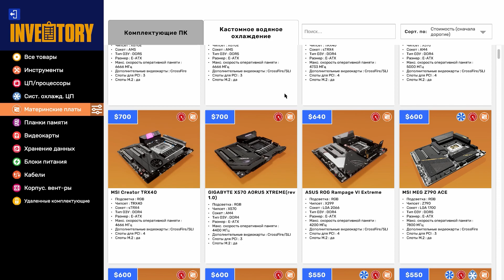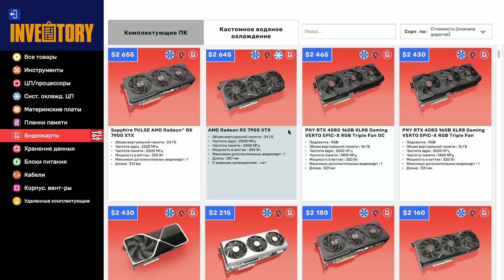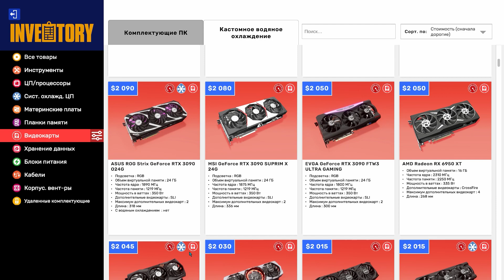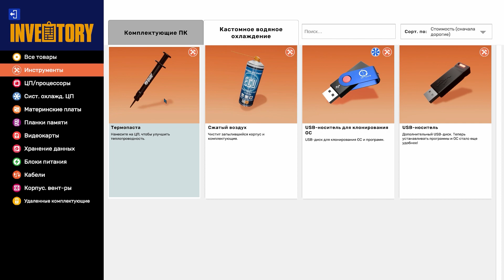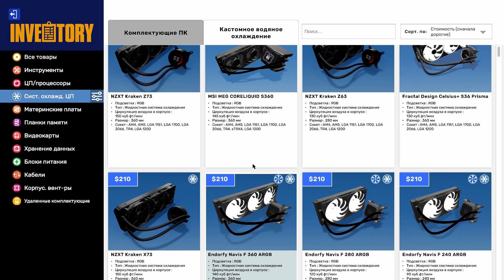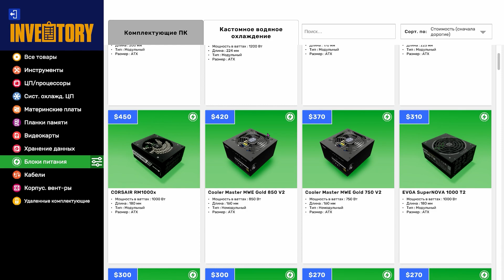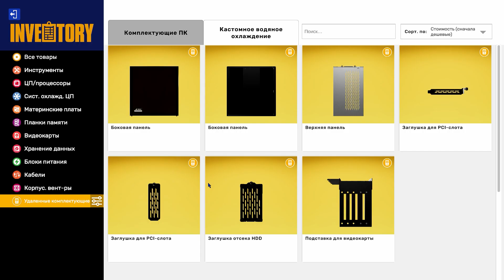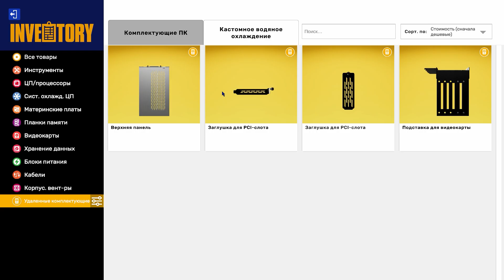Sensational New Work Computer Build: Step-by-Step Guide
# Description for "Sensational New Work Computer Build: Step-by-Step Guide"

Welcome to PC Builders Hub! In this sensational video, we take you through a comprehensive step-by-step guide to building a new work computer from scratch. Whether you're setting up a powerful workstation for productivity or just upgrading your home office, this video has everything you need.

- Choosing the right components for a work PC
- Preparing your workspace and tools
- Assembling the motherboard, CPU, RAM, and storage
- Installing the power supply and graphics card
- Cable management tips for a clean build
- Setting up and installing the operating system

📦 **Components Used in This Build:**
- CPU: [Insert CPU model]
- Motherboard: [Insert motherboard model]
- RAM: [Insert RAM model]
- Storage: [Insert SSD/HDD model]
- Power Supply: [Insert power supply model]
- Case: [Insert case model]
- Graphics Card: [Insert graphics card model]

🔍 **Helpful Tips:**
- How to avoid common mistakes during the build
- Best practices for maintaining your PC
- Upgrading components for future-proofing

Join the PC Builders Hub community and share your own builds with us on social media using PCBuildersHub.

Happy building!